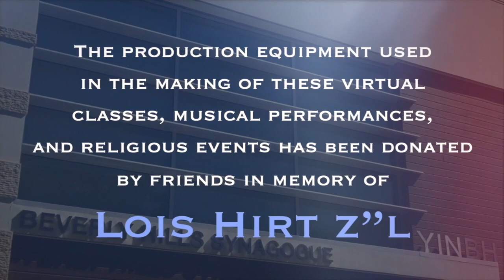THE LIGHTS ARE ON - Selichos Message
All of our teshuva efforts seem to be focused very heavily on Ellul and Tishrei, and in fact, the Rambam says that the true focus for Teshuva is just Yom Kippur. But what about the rest of the year? Why are we bunching everything up into one singular moment in time? Using a wonderful parable of the Dubno Maggid, Rabbi Dunner explains why the Yamim Noraim make sense, and why we need the leadup to Yom Kippur to include selichos, and Rosh Hashana, and the Aseres Yemei Teshuva.